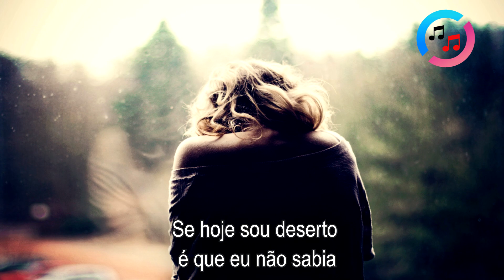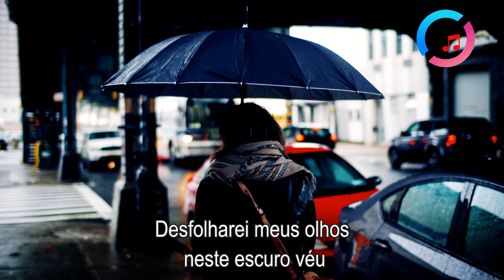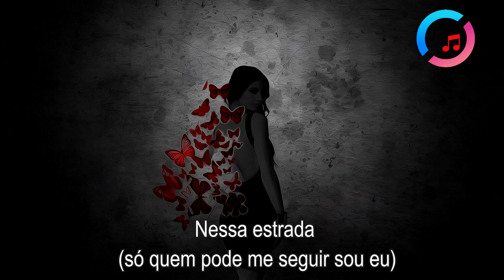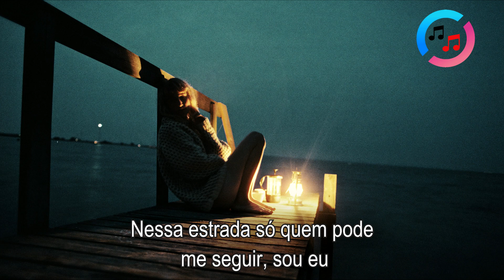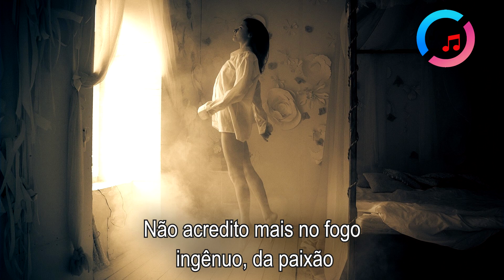Fagner - Noturno (Legendas)1080p ᴴᴰ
Raimundo Fagner Cândido Lopes, mais conhecido apenas como Fagner, é um cantor, compositor, instrumentista, ator e produtor brasileiro, e um dos integrantes do chamado Pessoal do Ceará